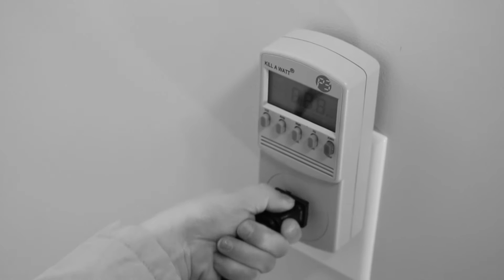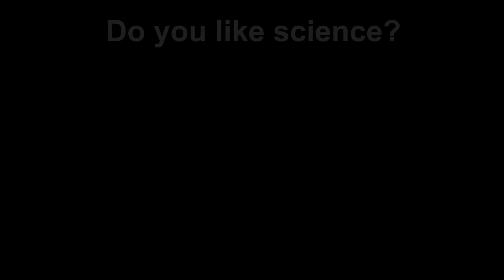WHAT IS AN ENERGY VAMPIRE?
Who are you going to call? Science Kids Detective Agency! Watch the mystery of the energy vampire unravel as the detective determines what electronics are sucking energy while not in use and learn how to rid yourself of your own energy vampires!